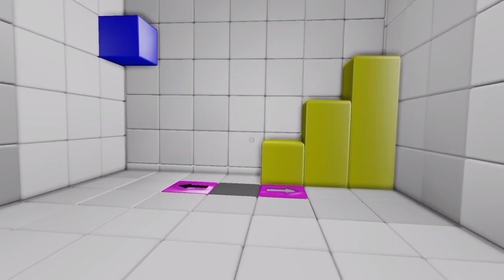Q.U.B.E: Director's Cut: With R3Dx (Ep. 2) | A Secret Room?!